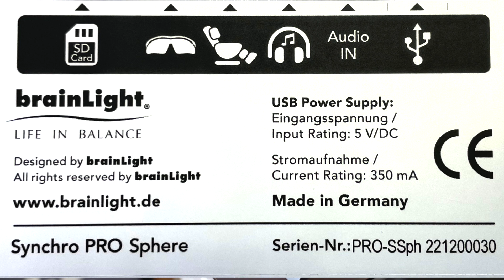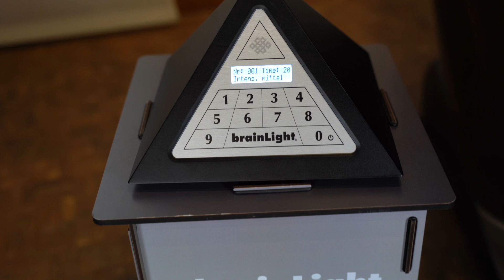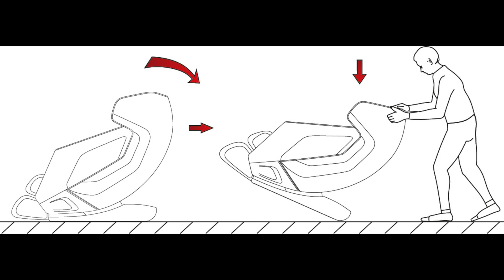Videoaufbauanleitung brainLight 4D-Shiatsu-Massagesessel Sphere mit Synchro PRO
Als eine Lieferoption kann das brainLight-Komplettsystem Synchro PRO 4D-Sphere per Spedition zu Ihnen nach Hause geliefert und mit etwas handwerklichem Geschick von Ihnen selbst aufgebaut werden. Im Video werden die einzelnen Schritte nacheinander erklärt und vorgeführt, wie der Massagesessel mit dem Synchro PRO verbunden wird.

Hinweis: Dieses Video ersetzt nicht die Bedienungsanleitung. Bitte lesen Sie zuerst die Bedienungsanleitung aufmerksam durch und machen Sie sich mit den Sicherheitshinweisen vertraut, um das umfangreiche Funktionsangebot Ihres Massagesessels von Anfang an bestmöglich genießen zu können.

Bei der Konzeption des brainLight-4D-Shiatsu-Massagesessels Sphere haben wir uns ganz von  östlicher Philosophie inspirieren lassen und ein elegantes Zusammenspiel von Gegensätzen, yin und yang, passiv und aktiv geschaffen, das notwendig ist, um Körper, Geist und Seele in Einklang zu bringen. So vermag der Sphere es, Sie einzubetten und sanft zu berühren, aber auch stark zu massieren, zu dehnen, zu strecken und zu kräftigen – je nachdem, was Sie gerade brauchen, um in Ihrer Mitte anzukommen.

Der Synchro PRO mit brainLight®-Shiatsu-Massagesessel 4D-Sphere ist Ihre Wohlfühl-Sphäre: Der Shiatsu-Massagesessel Sphere, ausgekleidet mit OEKO-Tex 100 zertifiziertem Kunstleder. Ermöglicht individuell anpassbare Massagen, vom Nacken bis zum Po, von den Finger- bis zu den Fußspitzen, auswählbar über einen Gesundheitscheck oder aber manuell, nach eigener Einschätzung: Das tut mir jetzt gut, in genau dieser Nuance. Mit einer NegativIonen-Funktion, die Ihr Wohlbefinden verbessern kann. Kombiniert mit Licht und Ton des brainLight-Systems bietet SPHERE ein perfektes Wohlfühl-Erlebnis.

Mit den vielen voll automatisierten brainLIght Programmen können Sie in die verschiedensten Wohlfühlzustände kommen.
Wir wünschen Ihnen viel Spaß bei den wunderbaren Erfahrungen.

Ihr brainLight -Team